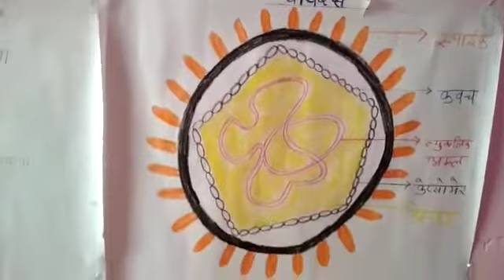Micro Organism Class 8